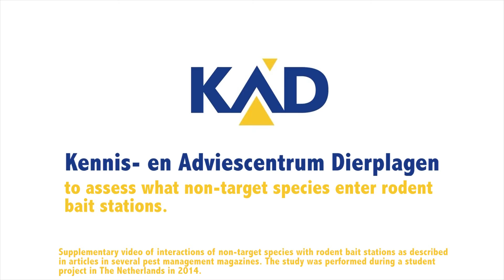Supplementary video interaction bait stations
This video provides supplementary material for articles that have been publish in several pest management magazines and shows some of the footage from a study of the interactions between both target and non-target animal species and rodent bait stations. The study was performed in cooperation with students of HAS 's-Hertogenbosch in 2014 in The Netherlands.